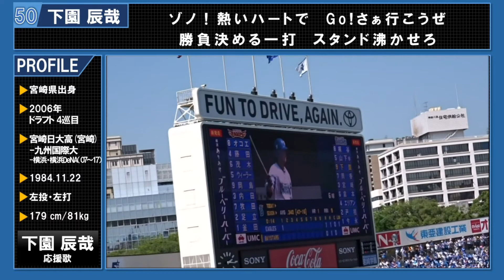下園 辰哉 応援歌 + 登場曲 #50 横浜 DeNA ベイスターズ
背番号#50 下園 辰哉 選手の応援歌です。